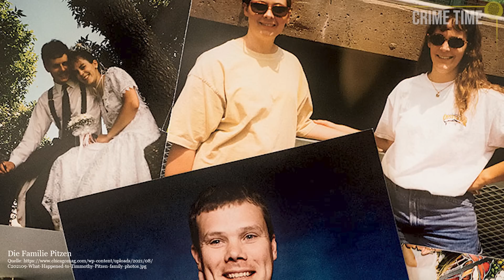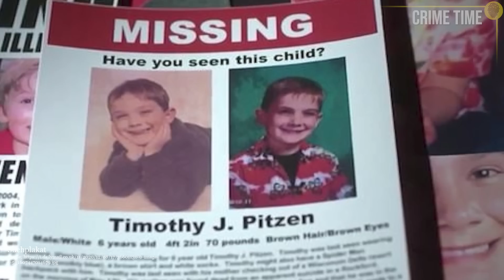Wo steckt Timmothy Pitzen? | Doku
Für James Pitzen ist der 11. Mai 2011 ein Mittwoch wie jeder andere. Er bringt seinen Sohn Timmothy in die Grundschule, bevor er selbst zur Arbeit muss.
Der 6-Jährige ist an diesem Tag spät dran, mit seinem Spider Man Rucksack springt er hastig aus dem Auto und ruft seinem Vater noch zu “Ich liebe dich Dad, bis später”, bevor er in der Schule verschwindet. Doch es wird kein später geben.

***Entdecke jetzt meine Rätselkerzen und löse den Fall:
► Höre 3 (statt regulär 2) Wochen gratis Hörbücher mit meinem Promolink:
►Mein neues Hörbuch „Briefe an Laura“:
Willst du mich unterstützen und Postkarten zum Sammeln erhalten?
Dann werde doch mein Patron!
Wenn du einmal „Danke“ sagen möchtest, kannst du gern donaten:
Mehr von Kati:
Quellen:
**Solltest du für deinen Podcast oder einen Beitrag meinen Beitrag Quelle nutzen, freue ich mich über Credits.**

0:00 Einleitung
0:01 CRIME TIME
0:27 WO IST TIMMOTHY PITZEN?
0:38 DIE FAMILIE
4:55 DIE LETZTEN TAGE
10:39 VERSCHWUNDEN
15:55 HOFFNUNG?